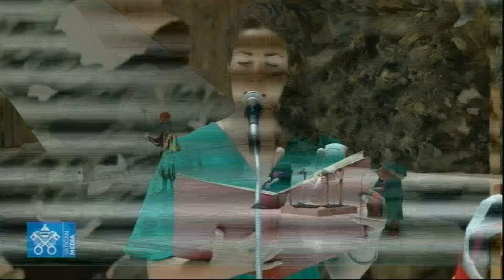Audiencia General del Papa Francisco 17 8 2022 TV